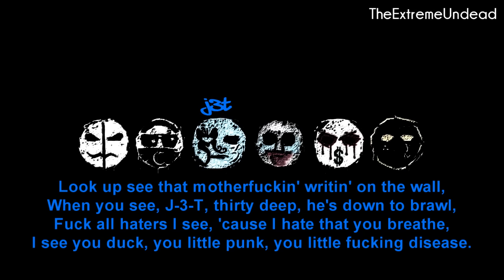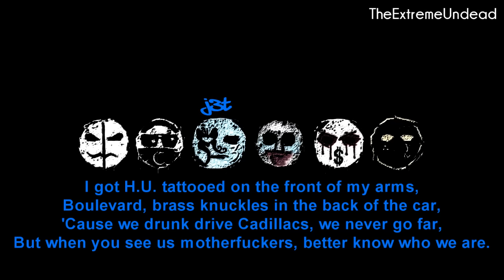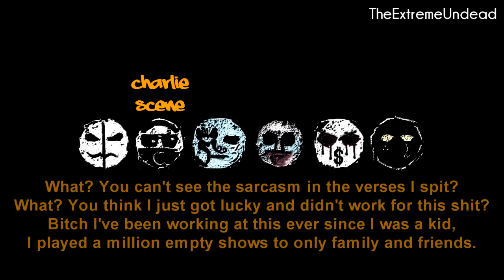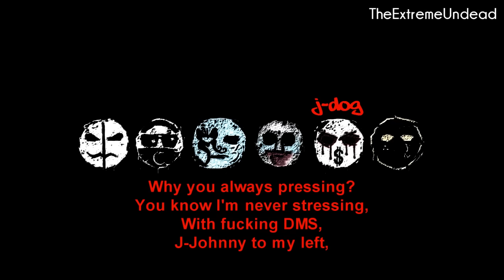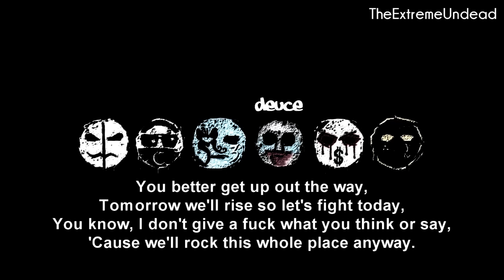Hollywood Undead - Undead [Lyrics Video]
Artist : Hollywood Undead
Song : Undead
Album : Swan Songs
Label : A&M/Octone